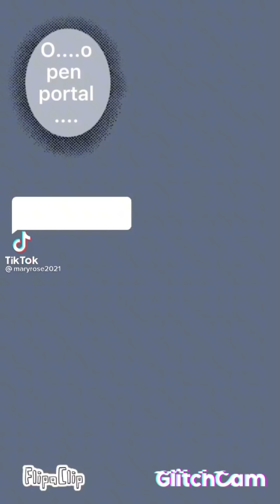villain deku escaped![MHA/DAF]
credit to maryrose2021

stay strong my heroic angels!❤❤❤❤❤❤❤❤❤❤❤❤💜💜💜💜💜💜💜💜💜💜💜💜💜